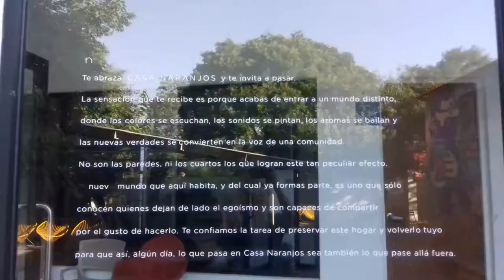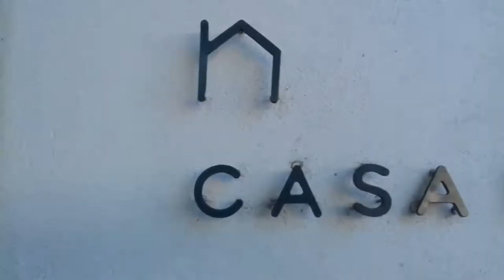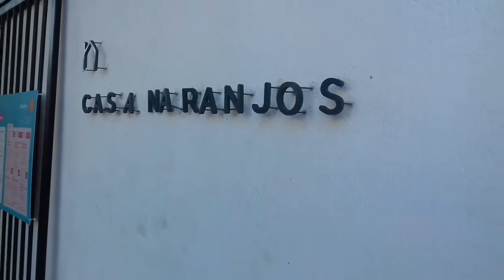Casa Naranjos (Versión Corta)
Letra y música por Rolando Morado, Bianca Champenois, Alan Estrada, Diego Rodríguez, Gustavo González, Pedro Sánchez y Charlie López.

Canción escrita dentro del Colectivo de Composición de Canciones
Casa Naranjos - Lunes de 7 a 8:30 pm

En Casa Naranjos
Hay muchas actividades
Cada semana
Hay algo para ti

Si te gusta bailar
Hacer yoga o bordar
Esta es una casa
Para hacer comunidad

Aprende guitarra, batería,
Teclado y más
Pinta tus sonidos,
Se un Picasso musical

Es tu oportunidad
De hacer nuevos amigos
No la dejes pasar

Trae a tus vecinos
Trae a tus cuñados
En Casa Naranjos
Ven a hacer comunidad

Vente, vente
Tráete gente
Aquí hay espacio suficiente
Vente, vente
Y hagamos comunidad

Trae a tus amigos
Trae a tus hermanos
En Casa Naranjos